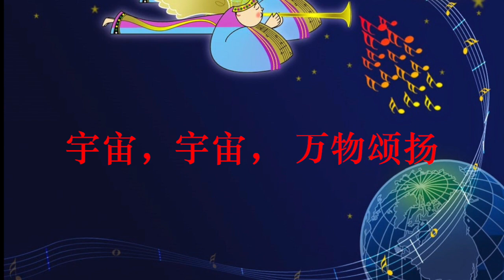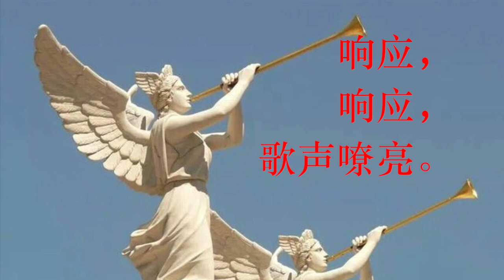普世欢腾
carolling songs with lyrics